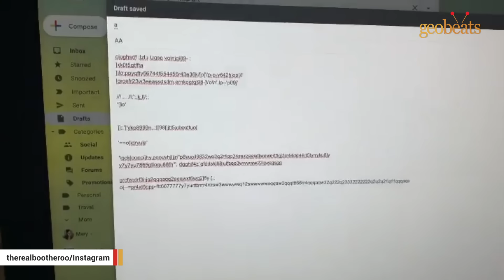Chicken raised for meat is convinced he's a dog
This chicken is a dog from the future

- Man pleads for help as rescue cat becomes obsessed with him
- Rescue kanga-dog insists on daily couch cuddles with dad
- After nearly losing his life, cat now won't stop talking
- Watch how duck reacts to kisses from man who rescued him